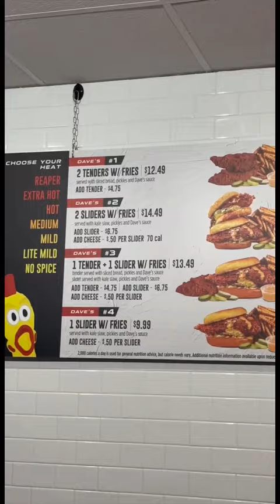Dave’s Hot Chicken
Dave’s Hot Chicken was created by best friends Dave Kopushyan, Arman Oganesyan, and Tommy and Gary Rubenyan. Dave, a chef trained in Thomas Keller’s (French Laundry) organization set out to create the perfect Hot Chicken by searching, tasting, and frying. The four friends scrounged up $900 to put a tiny stand in an East Hollywood parking lot. The menu was simple, and the chicken was the star. Sourced and prepared to be the juiciest and most tender chicken imaginable, each piece is topped with Dave’s signature mix of spices ranging from No Spice to “The Reaper.”

Arman created Instagram buzz and the lines began to grow. Two nights later, Eater/LA showed up to see what the fuss was about. The next morning's headline read "East Hollywood's Late Night Chicken Stand Might Blow Your Mind." Almost instantly, the lines stretched around the block.

A year later, the boys had the money to open a shop in a hip strip-mall with décor by local street artists, where the crowds continued to grow with wait-times of an hour and more. From there, the incredibly craveable “Hot and Spicy” varieties have created a cult following with rave reviews across the U.S., Canada, UAE & Qatar.

Los Angelenos may not have much of a taste for country music, but right now they can't get their fill of another iconic Nashville export. The hot chicken craze is ablaze in L.A. and Dave's Hot Chicken is doing its best to fan the flames across the City of Angels and beyond.

Aside from the crinkle-cut fries, mac & cheese, and kale slaw, the streamlined menu is all about the chicken tenders. According to Dave's, the juicy strips are bathed in a "proprietary brine," deep-fried, and then coated in "one of seven signature spice blends" ranging from "no spice" to "reaper," as in the Carolina reaper that sent one guy to the ER (though you'll probably be fine). The spiced strips are served on their own or stuffed in a slider topped with slaw, pickles, and drenching of chipotle mayo known as "Dave's Sauce."

Launched as a wildly successful pop-up in 2017 (via Dave's Hot Chicken), the rapidly expanding chain now boasts 17 locations in five states across the west, plus an outlet in Toronto. According to QSR, a massive franchise push in 2021 will have Dave's expanding its footprint by an additional 400 outlets across the country in new markets that include Cleveland and Boston. In other words, the heat is on!

There's not much traffic going west towards Hollywood, but Dave's Hot Chicken is nonetheless crowded at noon on an ordinary Tuesday. Checkered red trays holding piles of steaming, crispy chicken make their way through the maze of customers lined up to order, and they eventually land at the tables of hungry diners filling the outdoor patio. Behind the counter, there's more staff than usual. "That's some of our Middle East team," says Dave Kopushyan, the Dave himself. "We're opening a location in Dubai this summer."